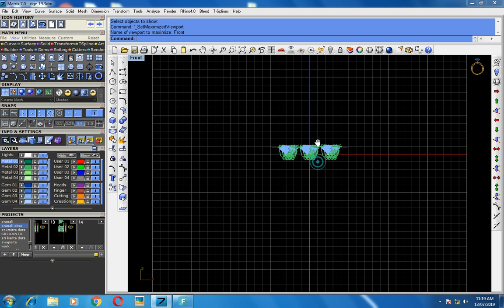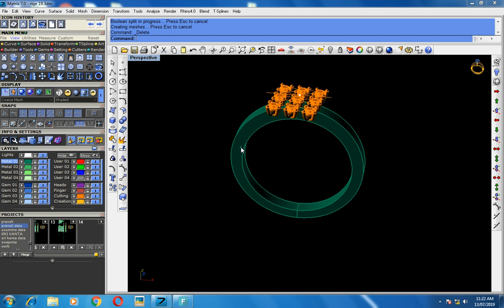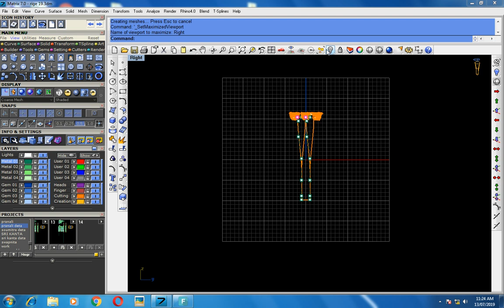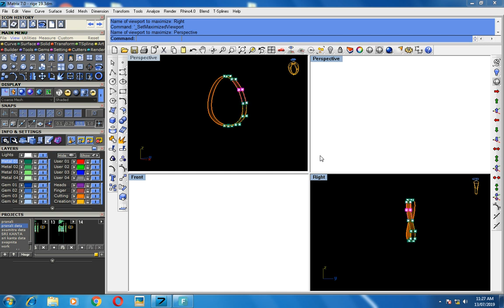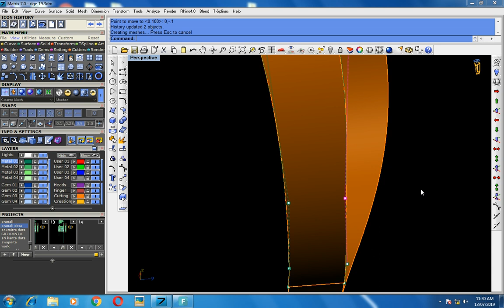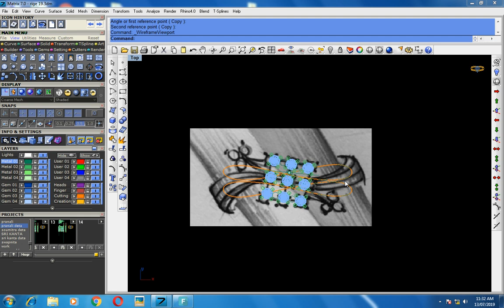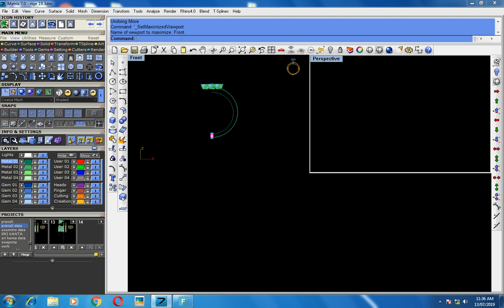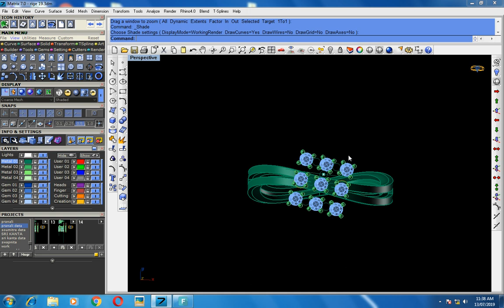how to make x dandi in rhino matrix dj1